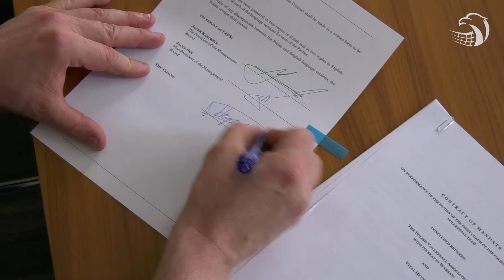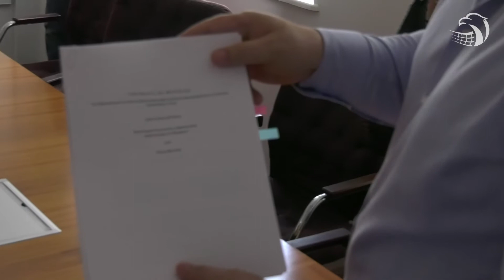Pracowity dzień trenera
To był pracowity czwartek Vitala Heynena. Trener reprezentacji Polski przyjechał z Kędzierzyna - Koźla do siedziby PZPS aby przygotować się do objęcia funkcji selekcjonera. Do startu operacji Kadra 2018 tylko nieco ponad miesiąc.